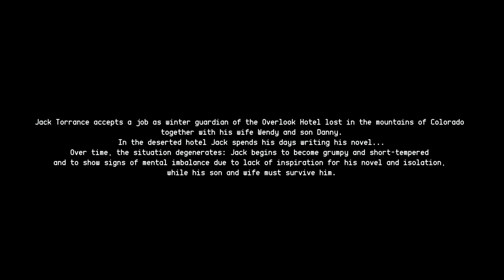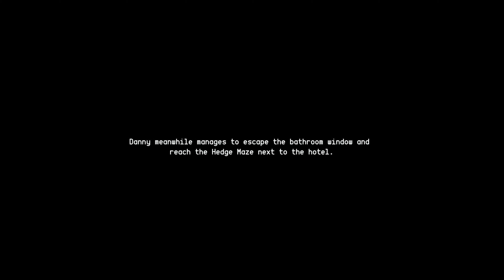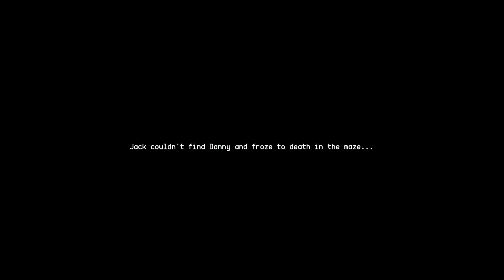THE SHINING: MADNESS NIGHT ▶ FULL GAME ▶ WALKTROUGH ▶ GAMEPLAY ▶ NO COMMENTARY ▶ PC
This little demo about some of the most important moments of the Shining movie.The gameplay is simple but effective! It's not a full-fledged game.